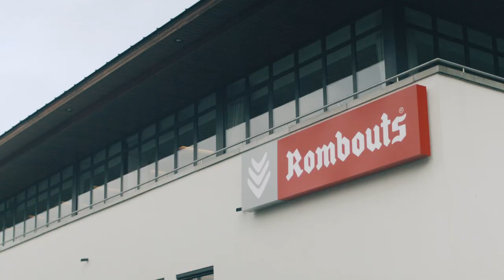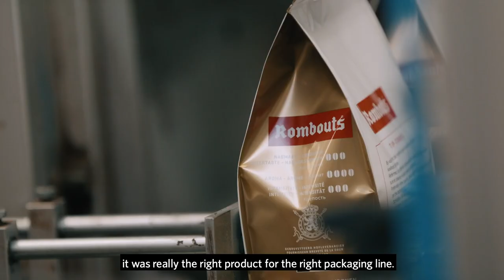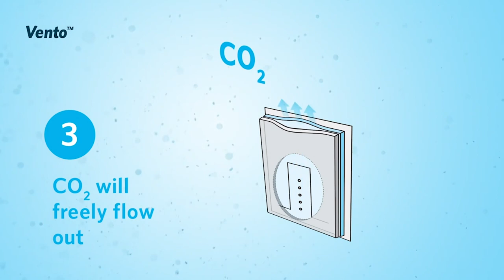How coffee brand Rombouts maximizes efficiencies & flavor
For Rombouts, a family run and owned coffee brand that has been around since 1896, quality is the highest priority. They strive to offer consumers the best possible coffee experience. Until recently one of the challenges the brand faced was offering this coffee experience to consumers onboard airline flights. Coffee’s natural degassing process accelerates at 35,000 feet, quickly building pressure inside the pack, and Rombouts found that its coffee packs were bursting open during flights. In this video, learn more about Rombouts’ seamless transition to Vento™ coffee packaging, and how the coffee roaster captures flavor with innovative packaging that is ready to run on filling machines immediately after the coffee is roasted.